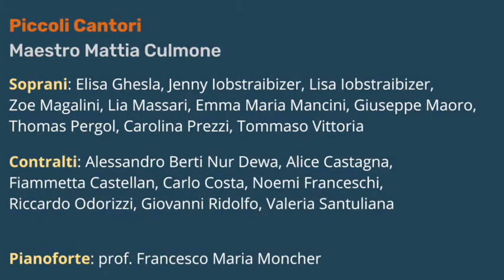Piccoli Cantori / Sally Gardens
I Piccoli Cantori della Scuola Musicale Camillo Moser di Pergine Valsugana diretti dal Maestro Mattia Culmone cantano "Sally Gardens".
Registrazione dicembre 2020